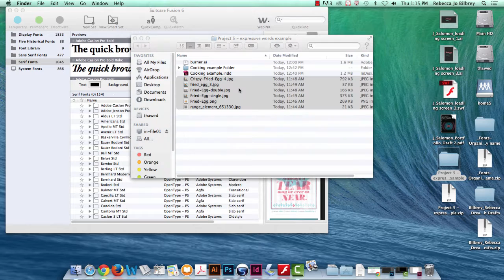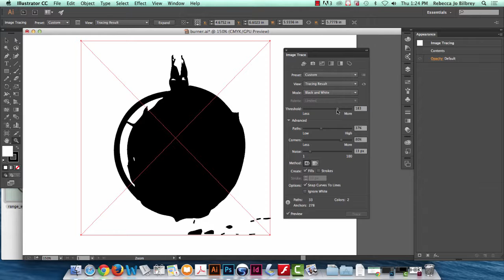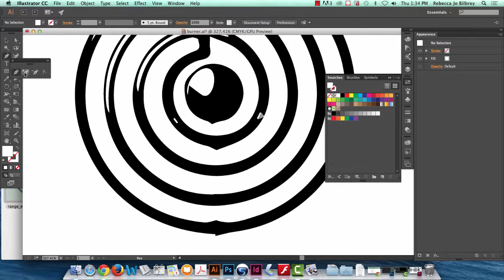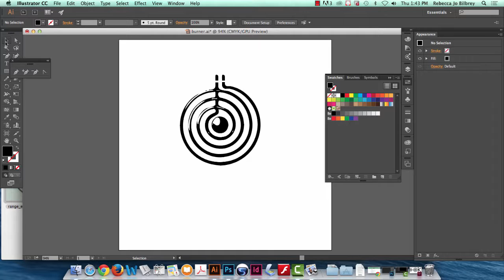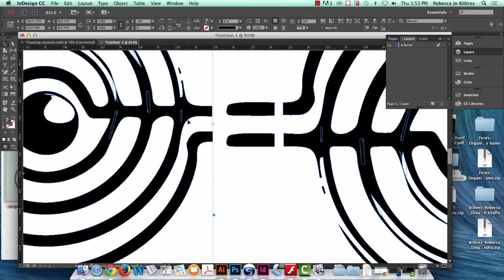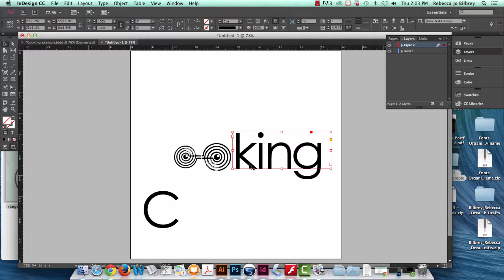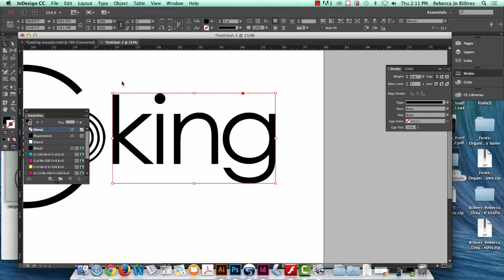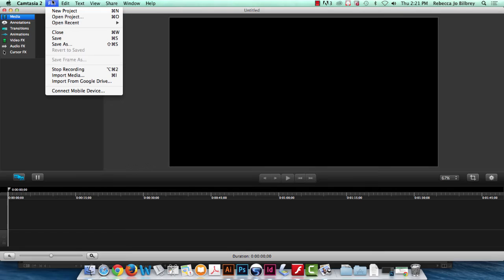Project 5: Illustrator & InDesign Demo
This video covers methods of using Live Trace custom options on imagery and manipulating the graphic. In addition, it covers execution of an idea using typography and image in InDesign.